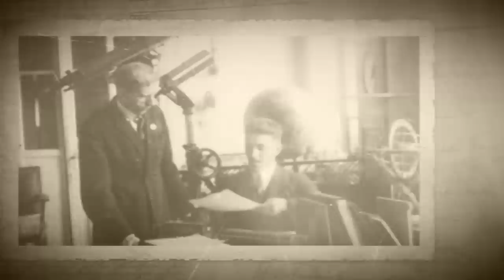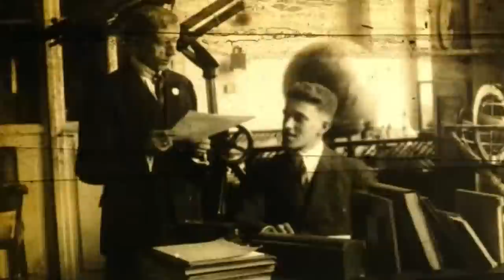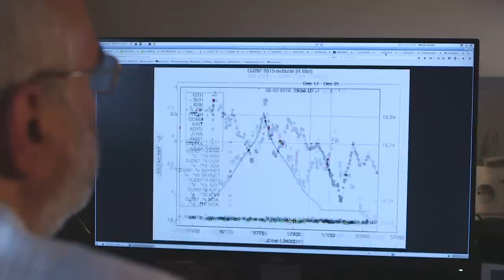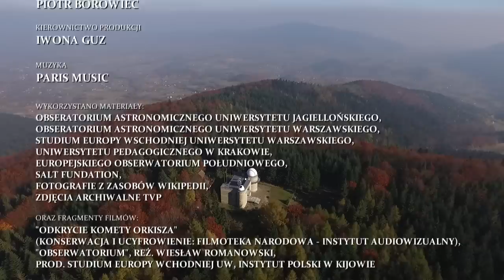Obserwatoria górskie - Astronomia niepodległa #10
Astronomowie zawsze potrzebowali ciemnego nieba i pogodnych nocy. W Ich poszukiwaniu zaczęli umieszczać teleskopy tam, gdzie jest się - dosłownie - bliżej nieba. Obserwatoria położone na górskich szczytach to bez wątpienia jedne z najbardziej niezwykłych placówek astronomicznych. W Polsce było ich kilka, a historia z nimi związana pełna jest dramatycznych wydarzeń.

Premiera odcinka: 13 czerwca 2019 r. w TVP 3.